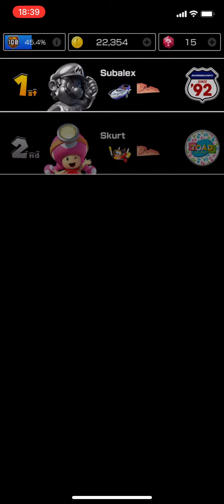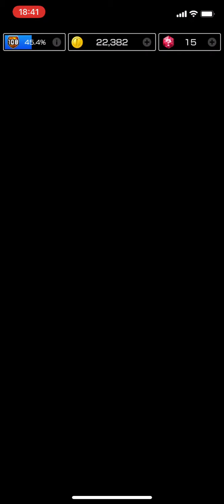Mario Kart Tour - Metal Mario Cup (L.A. Tour II) - #407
Metal Mario Cup from the Los Angeles Tour II.

Recording only in portrait mode. Much simpler & easier on my 8 year old laptop.